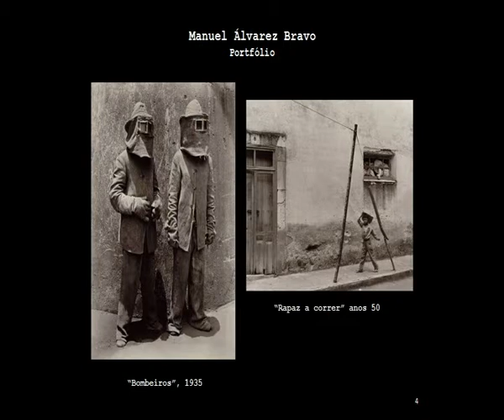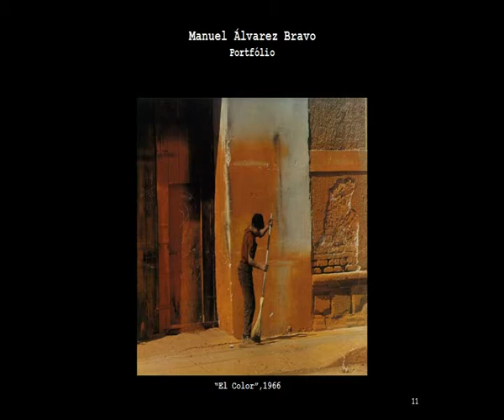Manuel Álvarez Bravo.avi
Pesquisa/trabalho realizado para a unidade curricular de Produção Audiovisual II, da licenciatura em Comunicação e Multmédia, UTAD.

A música é um cover da música "In the End" dos Linkin Park, por David Sides